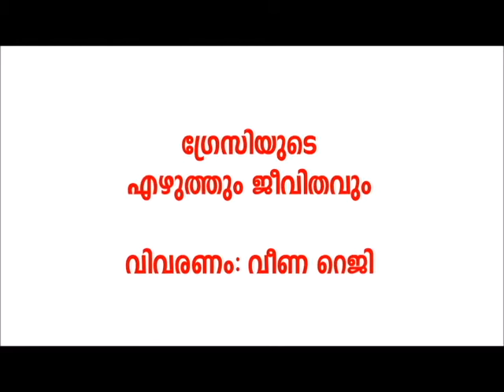ഗ്രേസിയുടെ ജീവിതവും, എഴുത്തും | GRACY